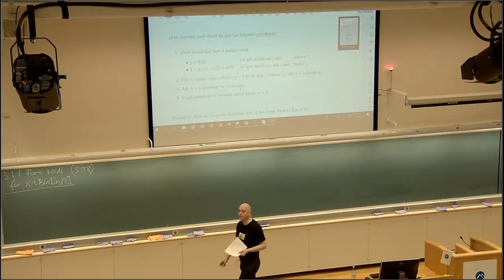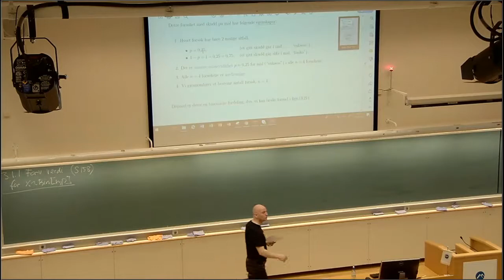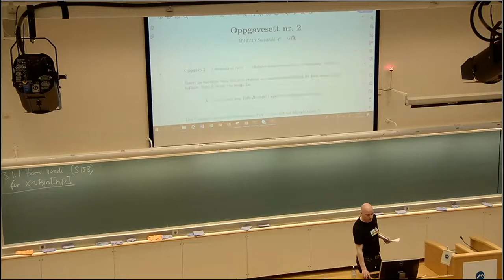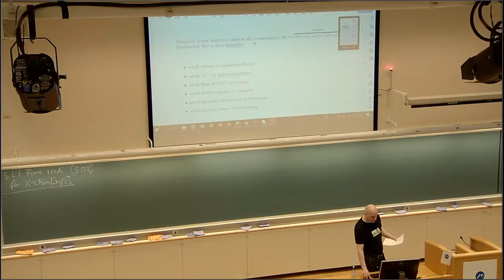305 Eksempel fotball , 2021